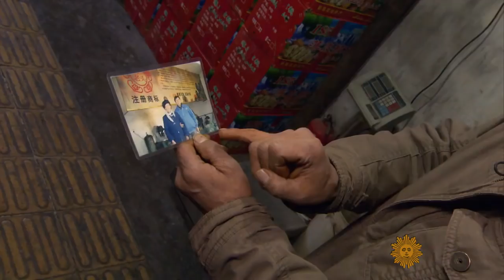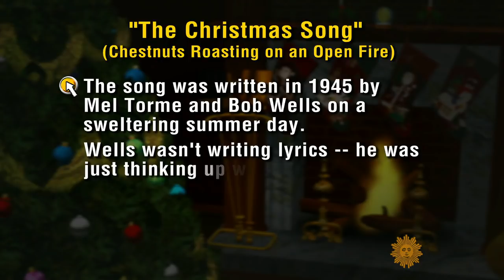Postcard from China: Chestnuts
On the streets of Beijing, just about the time Jack Frost starts nipping at your nose, you can smell the chestnuts roasting on open fires, as many street corner vendors do a brisk business. Ben Tracy reports.